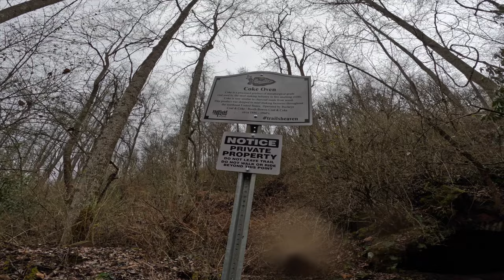Hatfield and McCoy Trails Part 2 at Pocahontas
Day one part two at Pocahontas. I really enjoyed these trails on the bike. Perfect dirt and open sections to see ahead and rip it. Definitely the best trails of the day.